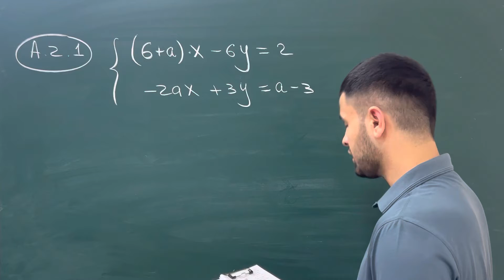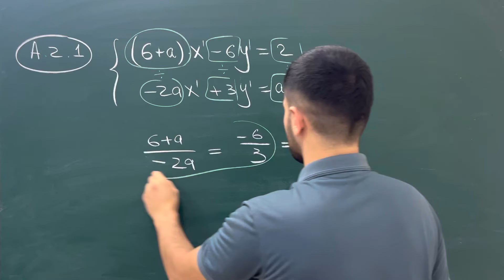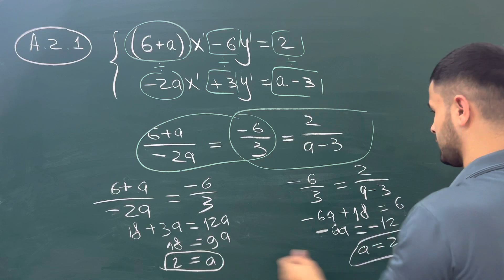Algoritm_toplam Parametrli_tenglamalar_sistemasiA(2.1)